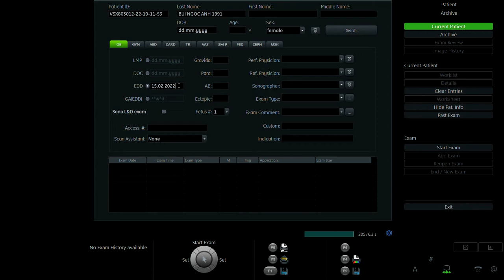BÙI NGỌC ÁNH 1991 p2